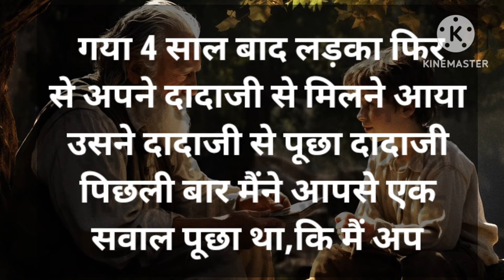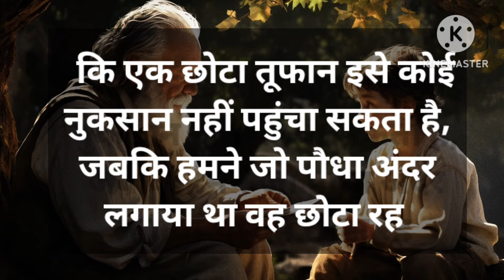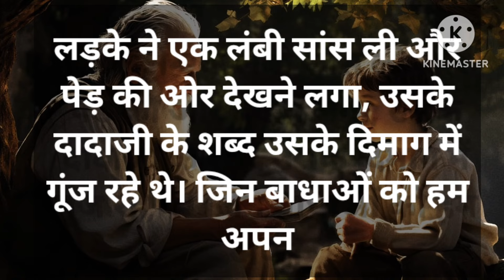समय! Ek Budha Insan Our Ek Nanhe Bachche Ki Kahani Value of the time। ASR story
Time  hi ek aisi chiz hai jo duniya ke har insan ko barabar ka milta , ab jo Time ki Value ko samjhate hain wo apne time ko achhi chizo par lagate hai , our jo Time Value nhi jante wo ise edhar udhar ki fizool chizo me Waste karte hai ,
Aap ko khud tay karna hoga ki apko apni life me success hona, hai ya fizool ki kuchh.

Time of the volue
Motivational Story
Motivational video
Samay ki kimat
Samay
Time story
Motivational Stories
Inspirational Story
Inspirational Stories
Motivation video,